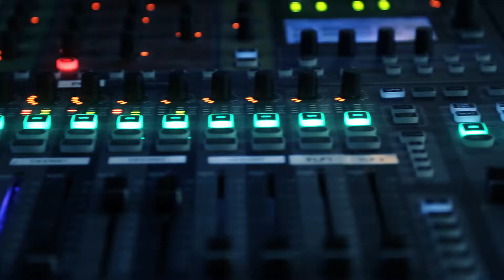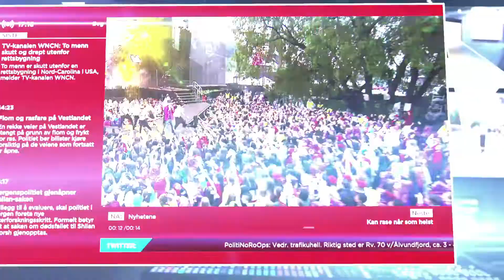VG på TV Reklamefilm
Produsert av Icecube